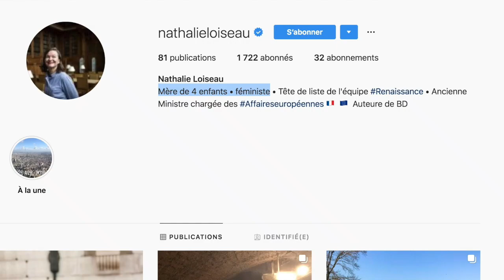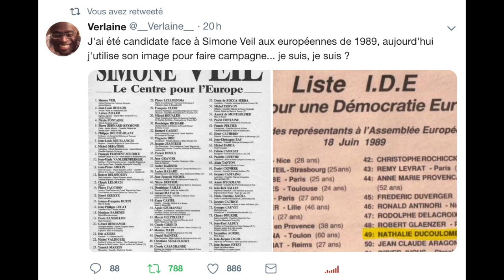Nathalie Loiseau est-elle vraiment conne ?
Portrait de Nathalie Loiseau Ducoulombier, candidate féministe tête de liste LREM aux Européennes 2019 pour "faire barrage aux nationalistes de tous bords" (sic)